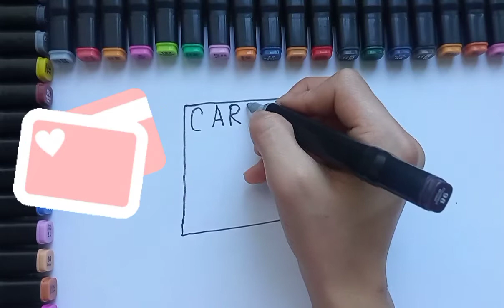Drawing for children card bank | Как можно нарисовать пластик карта